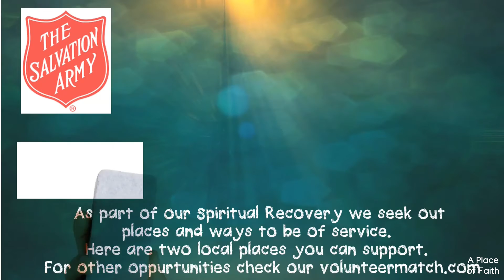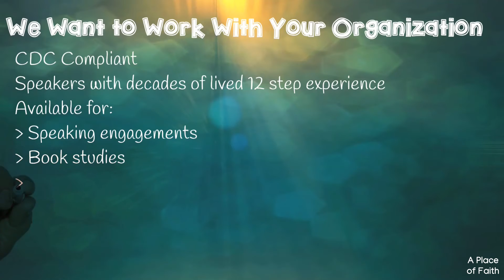05 30 2021 A Place of Faith Remembrance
Linda offers message We truly stand on the shoulders of those who have come before us. We at Place of Faith stand in remembrance of those who have given their lives in battle, and those who have had their lives taken from them. We honor our losses by continuing the visions and standards worth fighting for. We have the ability to create a world worthy of the sacrifices made.